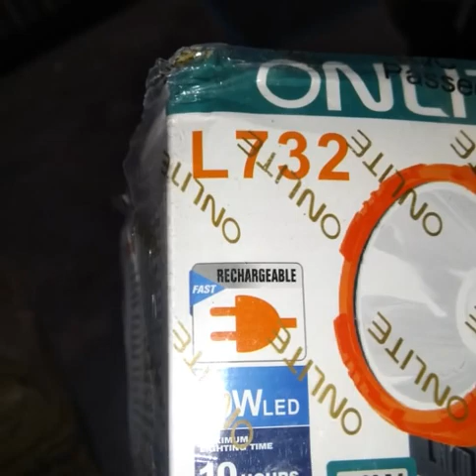Head touch for Night petroling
आठ घंटे बैकप  बैटरी अच्छी है। सिर पर लगाने से  आपका हाथ फ्री रहता है । लाईक भी बहुत दूर तक जाती है । 5वाट और 10 वाट में स्विच करने के लिए भी है